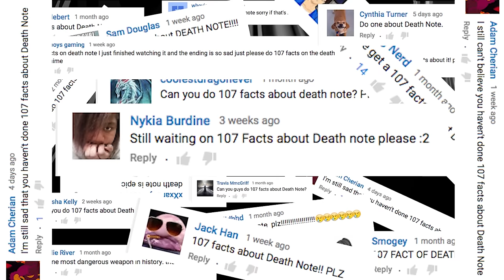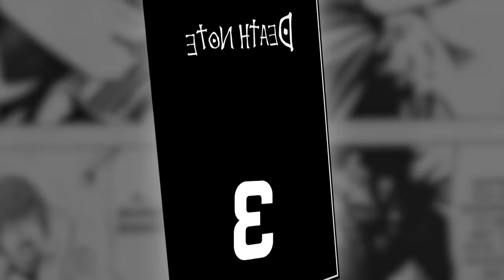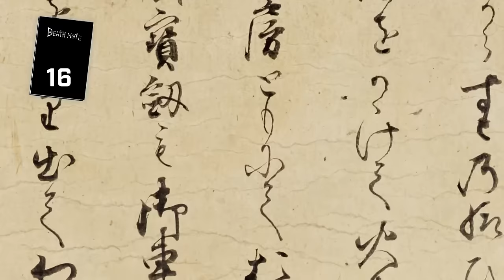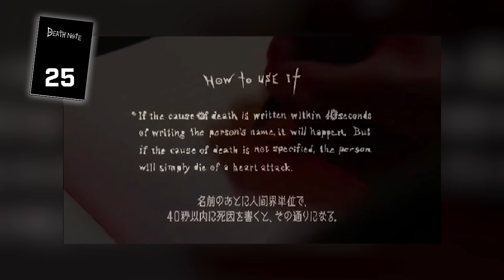107 Death Note Facts YOU Should Know | Channel Frederator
Whether it's the creepy Death Gods, the suspenseful storytelling, or just the notebook that could literally kill somebody, Death Note has amassed quite the devoted fanbase over the past 13 years. From the original manga series, to a brilliantly crafted anime, and even a musical adaptation(?!?!?) Death Note shows no signs of stopping as its cult fanbase continues to grow. So whether you're a diehard fan or just wondering what all the fuss is about, we here at Channel Frederator have the 107 fact about Death Note YOU should know!

Credits
Narrated by: Kirsten Carey
Written by: Norbert Daniels Jr, Soul Tsukino, Kirsten Carey
Graphics and Edited by: Aaron Watson, James Weber
-Being Set on the Path to Righteousness
-Cosmic Underground
-Dropping the Bomb
-Oncoming Storm
-Prisonbreak
-Slow Building Guitars and Keys
-The Drab Song